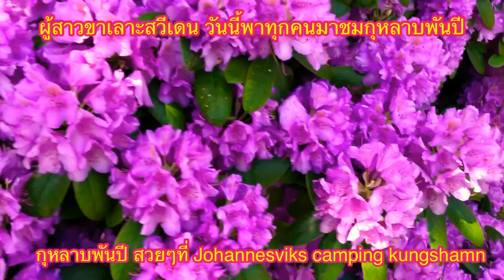Rhododendron#กุหลาบพันปีสวีเดน#Johannesvikcamping#kungshamn6/2021#ดอกไม้ดูดสารพิษ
Rhododendron#ดอกกุหลาบพันปีสวีเดน#Johannesvikcamping#kungshamn6/2021#

ไม้ประดับดูดสารพิษ กุหลาบพันปี

การปลูกกุหลาบพันปีภายในอาคารนอกจากความสวยงามของดอกที่จะสร้างบรรยากาศให้กับห้องแล้ว กุหลาบพันปียังมีคุณสมบัติในการดูดสารพิษได้ดีอีกด้วย

สิ่งที่ดีที่สุดมักจะเกิดขึ้นตอนที่เราไม่คาดหวัง

เหมือนการสร้างภาพนี้แหละ

คุณคิดว่าภาพสร้างกันได้ง่ายๆเหรอ?
โดยเฉพาะภาพที่สวยงามมันใช้หัวใจและเวลา และความเป็นตัวของตัวเอง

ที่สำคัญไม่ต้องเลียนแบบใคร ก็จะได้ภาพที่เป็นตัวของตัวเอง

ฝากเพื่อนๆเป็นกำลังแรงใจ

To be able to stay positive and always give yourself som space.

Please visit my Chanel 💗

YouTube Chanel : Independent traveller✅

รูปวิวสวยๆ เชิญติดตามที่นี้จ้า

happy mom
simple life style
Independent traveller
Sweden road trip